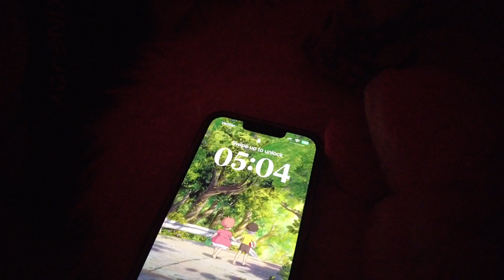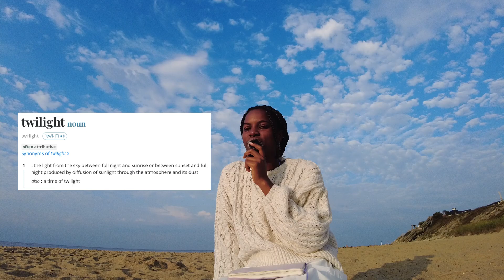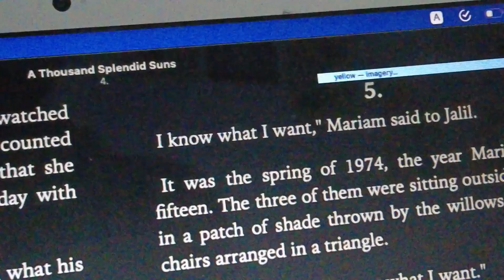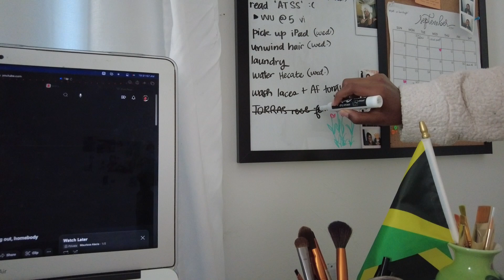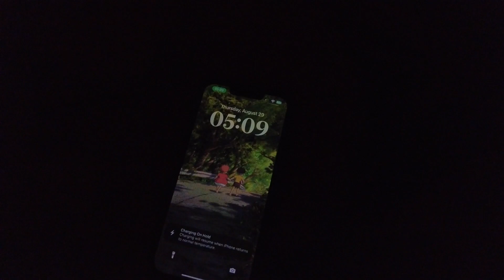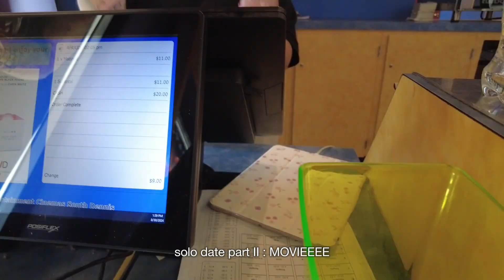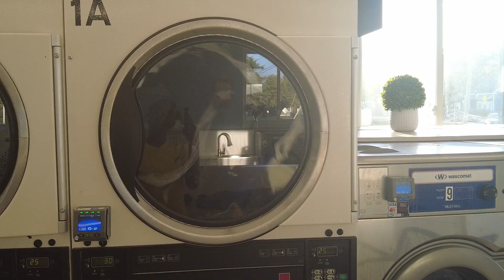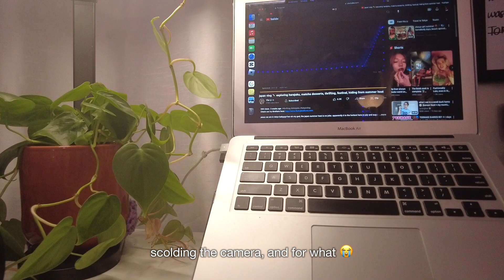last days of summer 🌊 waking up at 5 am, solo date, mini room makeover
there's so much more to my last week of summer that I had to cut out because I didn't want this video to be longer than it already is, but here's how the last moments (kinda) of my summer went! it's definitely a little bit different than how i usually edit? but I hope you enjoy :D

sc: 800 (HIII OH MY GOSH THAT'S A LOT OF PEOPLE)

love, maurissa.